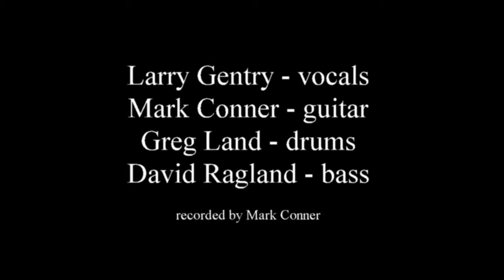Bobo - Too Rolling Stoned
Bobo - Live at C. W. Shaws 1977
Larry Gentry - vocals, Mark Conner - guitar, Greg Land - drums and David Ragland - bass.